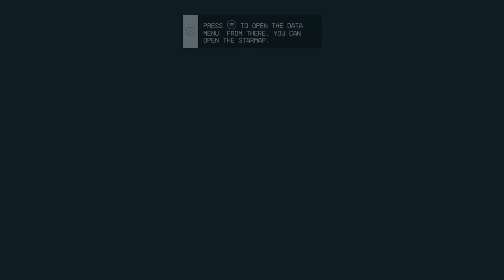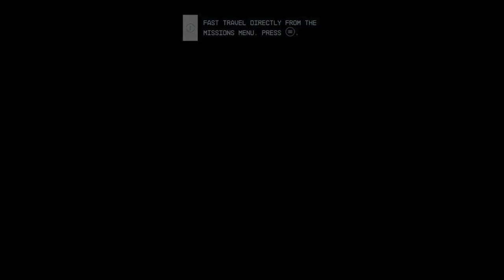Starfield on Xbox one X #02